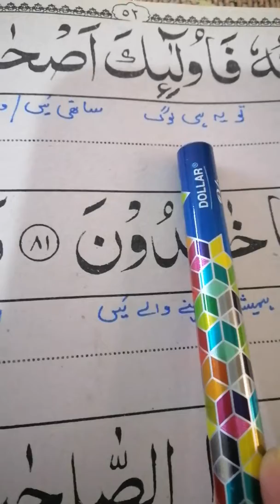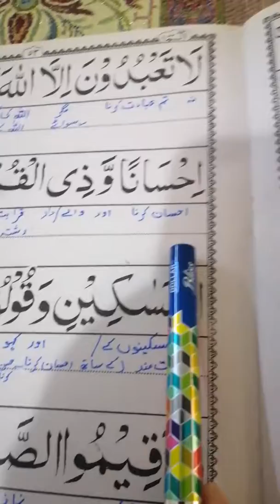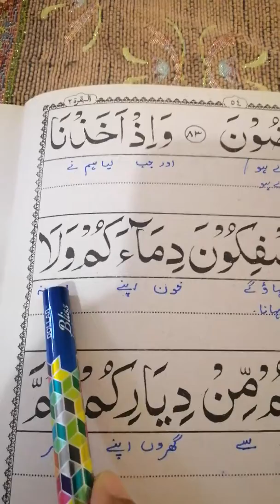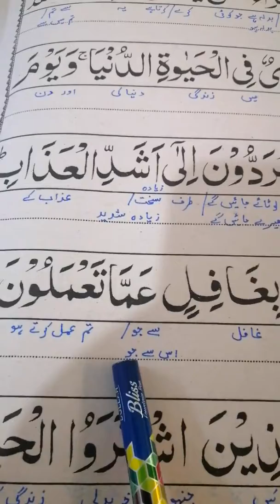TARJMA Surret Baqra 81-85